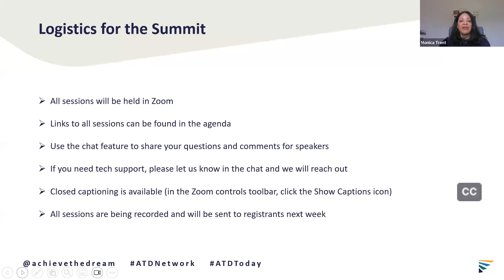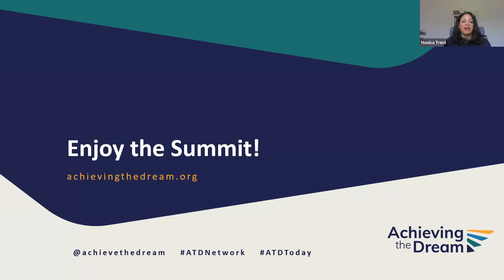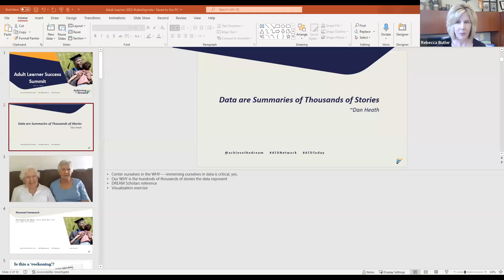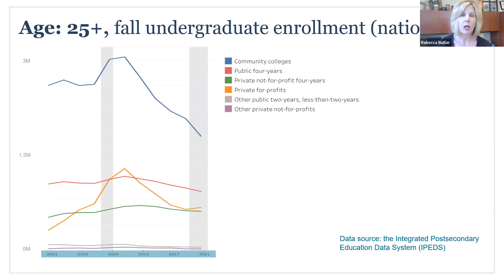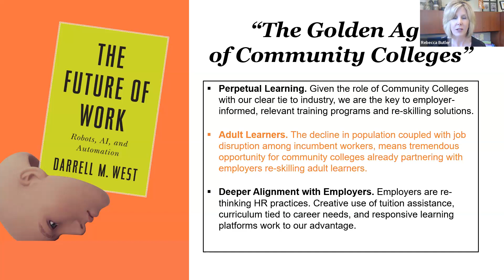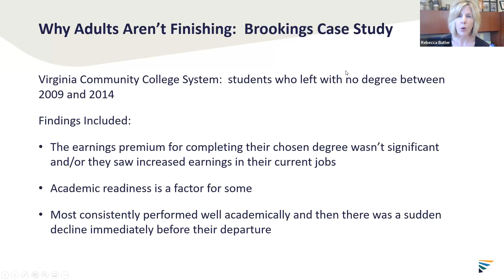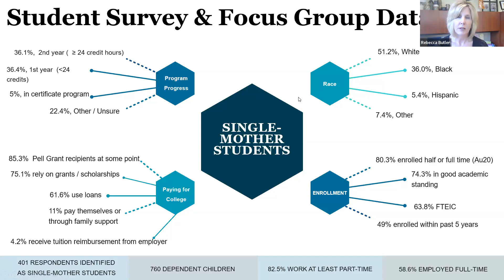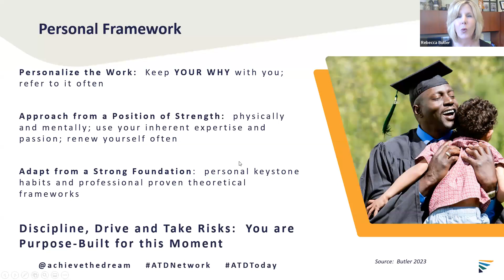Welcome and Opening Keynote: Harnessing the Urgency of the Moment for Adult Learners